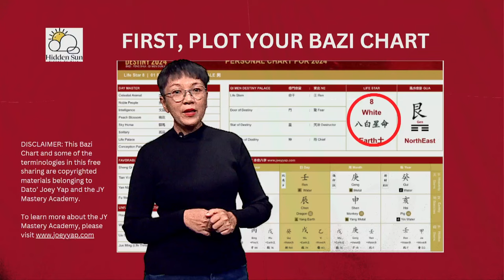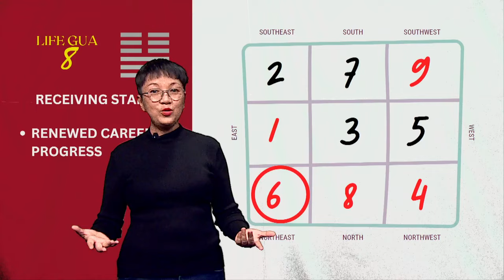Unlocking The Secrets Of 2024 With Life Gua 8 (Life Star 8) [SUB]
While many are grappling with change, for the Life Gua (or Life Star) 8 individual, the external theme of 2024 brings a time of peace and stability with the Unity hexagram. With peace and stability, comes the opportunity to be productive.

In this video, we analyze the external Feng Shui energies coming to the Life Gua (Life Star) 8 individual, which is governed by the Unity hexagram. While the interpretation of a YiJing hexagram is always situational, this video offers suggestions (in broad terms) on the use of the hexagram in the areas of Career, Business and Personal Development.

0:00 Introduction
0:32 Year Replace Year Hexagram
1:24 Plot Your Bazi Chart
1:41 Unity Hexagram
2:58 Career
4:23 Business
5:16 Personal Growth
7:07 Gua 8 Receiving Star 6
7:37 Outro

Let’s get connected on LinkedIn